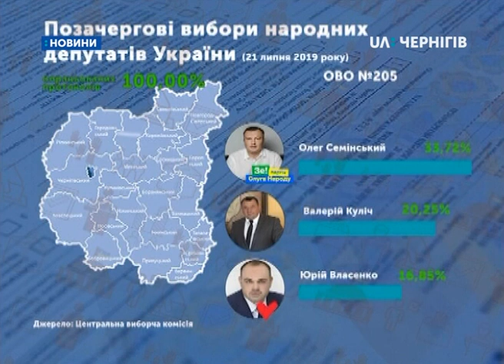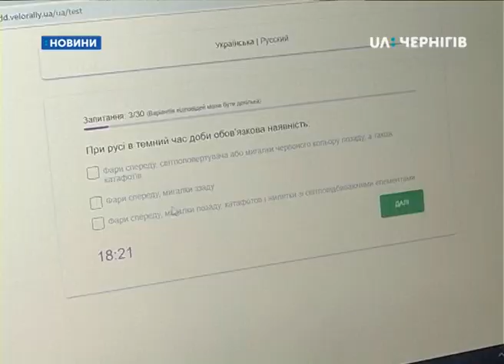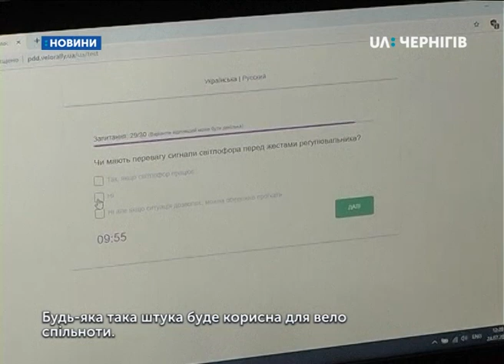24.07.2019. Новини. 17:00